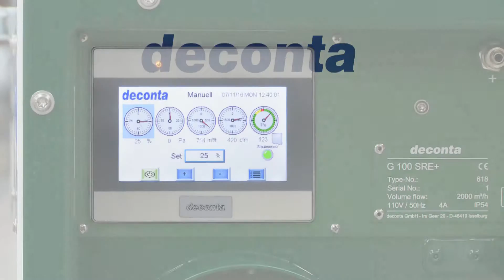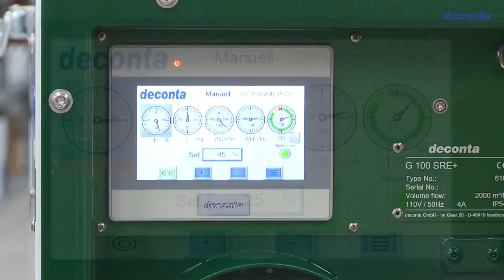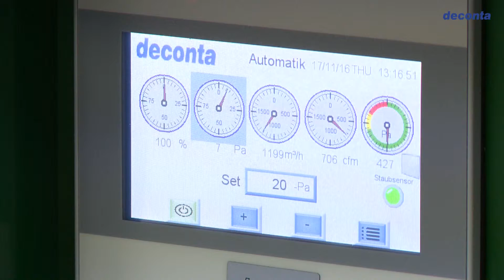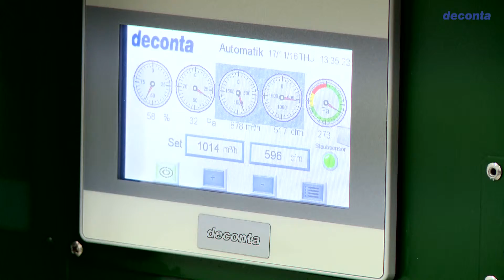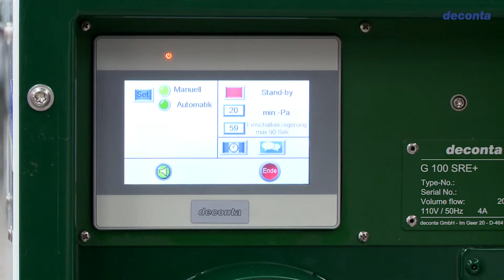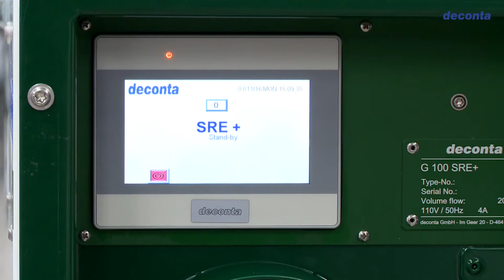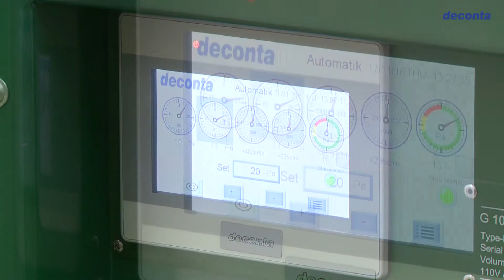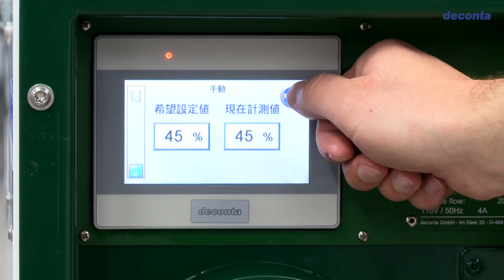Controlador de pressão negativa SRE +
SRE + é um controlador lógico programável CLP com tela sensível ao toque para depressores.
É possível medir e regular seletivamente a pressão negativa ou o fluxo volumétrico.
A pressão negativa é medida entre área contaminada e um ponto de referência escolhido, o valor de ajuste é mantido pela regulação contínua da velocidade do ventilador elétrico.
O fluxo volumétrico é medido no equipamento e o valor de ajuste é mantido pela regulação contínua da velocidade do ventilador elétrico.